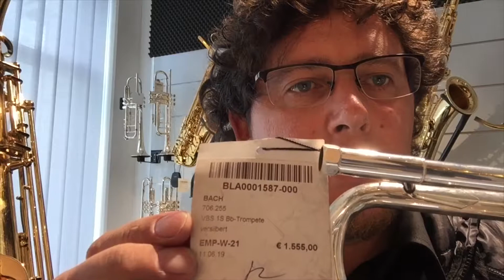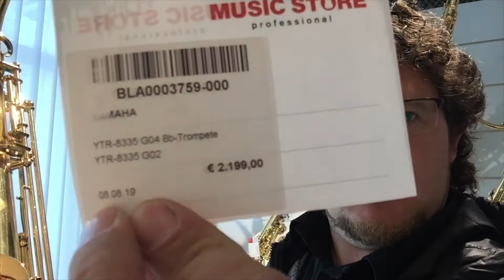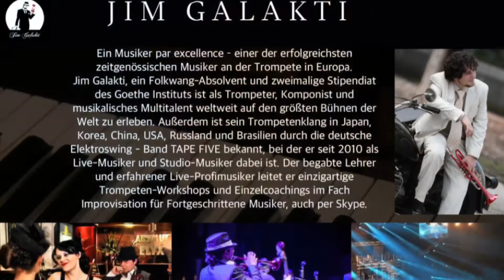Jim Galakti - Trumpet Test - Getzen Eterna 2, Bach 37, Yamaha Xeno Z.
I Test at „Music Store“ - Cologne (Germany) this Beautiful Trumpets and you can Listen the Differenz between it.